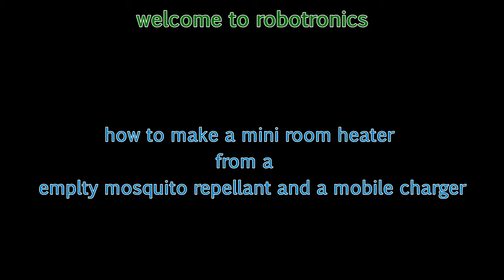How to turn Mosquito repeller to a mini Room Heater!!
Turn a mosquito repeller to a mini room heater and step by step process is being shown materials required:
mosquito repeller,mini exhaust fan,a mobile charger circuit board